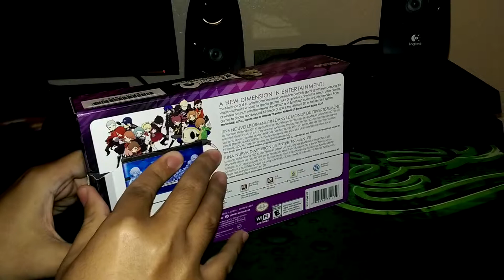Persona Q 3DS XL Console UNBOXING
quick unboxing of the Persona Q Limited Edition 3DS XL that i picked up from Gamestop today!